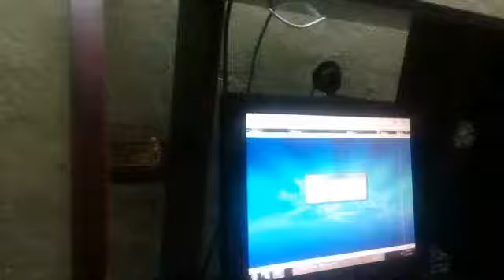computer game status wallpaper video#subscribe my channel plz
computer game status wallpaper video#